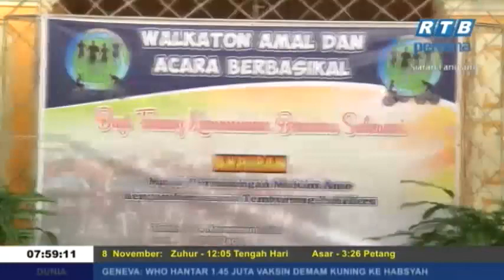Rampai Pagi 8 Oktober 2018 Segmen Daerah Temburong